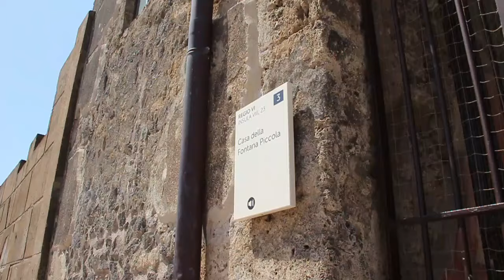Italy - What to see in seven days- Pompeii - Roman city excavated from the ash of Vesuvius. A must.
A video from my recent vacation in the Bay of Naples.
This is a highly recommend place to visit. Awe inspiring. Fantastic.